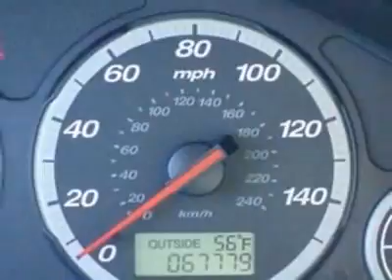2006 Honda CR-V SE SUV - Rock Hill, SC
Honda Cars of Rock Hill - Rock Hill, SC, Rock Hill, SC - CR-V SE 4x4 Leather Sunroof Bose Stereo and GOOD MILES